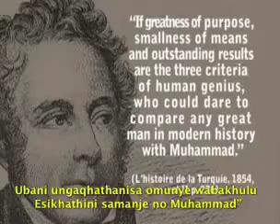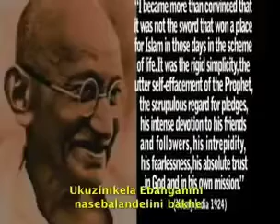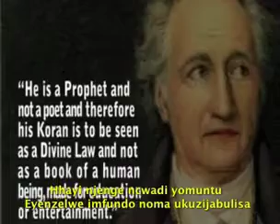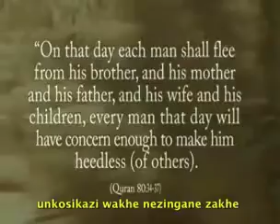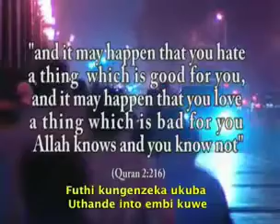Uislamu Kwa kifupi 6/8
Napenda kuwaarifu kuwa islam, najua ni `s weird ya kupokea barua ya vile kutoka somone don`t kujua, lakini kwa kweli ni `s muhimu kwamba kila mtu juu ya sayari ya dunia na kupokea ujumbe kwa wote, na ya mara moja, ambayo ni Uislamu.
i kujua kwamba unaweza kuwa na wasiwasi baadhi kuhusu Uislamu, au labda wewe kamwe mawazo kuhusu hilo, lakini kwa kweli wakati wewe kugundua uzuri wa ujumbe wa kwamba, ambayo ISN `t tu dini au imani kuwa ni katika moyo, ni` sa kila siku kufanya mazoezi jambo, kwamba unaweza `t kuacha kufikiria.
doesn `t kuzuia kutoka kwa kufanya mambo yako ya kawaida, juu ya kinyume, haina moyo kuendelea kufanya mazoezi yao, & si kuzuia mwenyewe kutoka chochote, inazuia tu kutoka kwa kufanya mambo ambayo yanaweza kuwadhuru au madhara wengine.
Pia, shughuli za burudani kama kufanya mazoezi, inaweza kusababisha kupata ujira kwa kufanya nao, kwa sababu tu releases nishati yako & anaongoza wewe kwa mambo mazuri, na kuzuia kutoka kwa mambo hasi.
islam gani kufanya wewe kutimiza nyanja zote za maisha, roho yako, mwili wako na akili yako.
haina kutoa kipaumbele upande mmoja juu ya nyingine, kila moja ni muhimu, na kila mmoja lazima kutunza.
Kuangalia tu .. kusikiliza ... .. kulinganisha na kisha kuhukumu na kusema neno lako.
Sisi kukushauri kutembelea:
asante sana kwa ajili ya kusikiliza